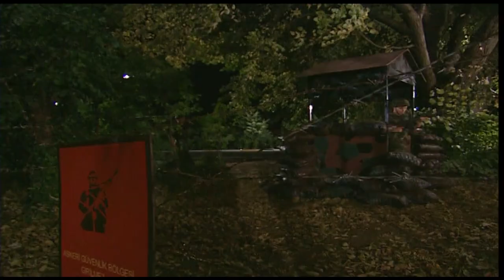MEHMET VE FATO ÖPÜŞTÜ | Emret Komutanım